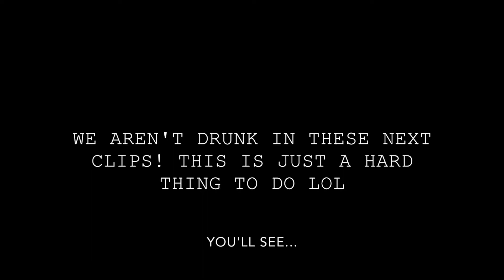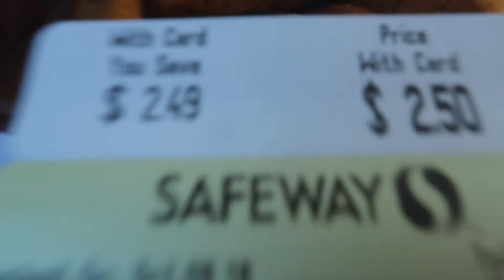Weekend Vlog: Watching The Growlers in Santa Cruz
*I don't any rights to the music featured in this video!*